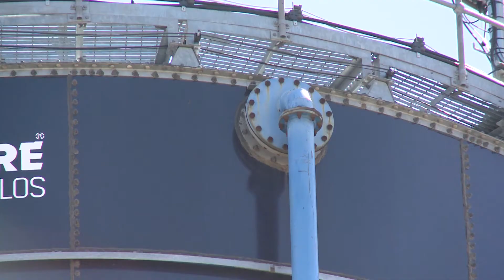EXPANSIÓN DE COLONIAS PROVOCA DISMINUCIÓN EN LA PRESIÓN PARA ABASTECIMIENTO DE AGUA